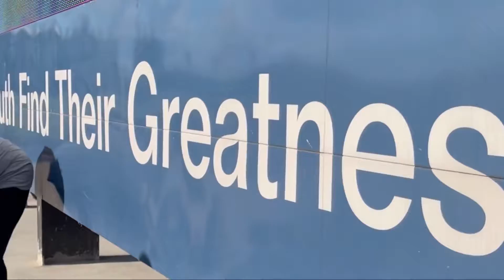Coachable Moments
There were and continues to be many inspiring Coachable Moments in 2022. Through team play, PAL coaches guided, taught, and inspired the youth of Detroit.

Plan to give our youth the gift of a GREAT coach & invest in the future of Detroit on Giving Tuesday, Nov. 29th